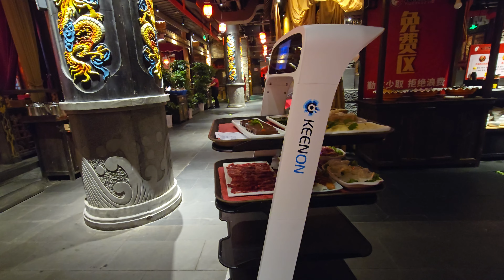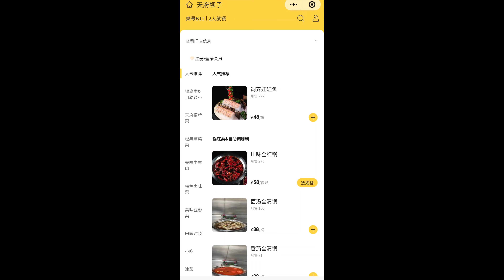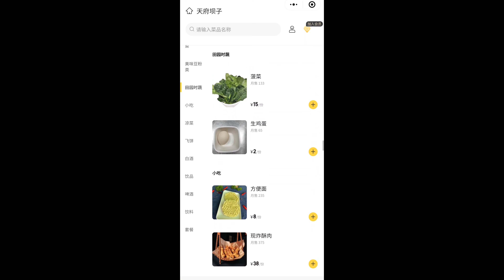深圳東門火鍋 - 天府壩子 , 古風四川火鍋 | 人均不貴 | 晚市表演 | 巨龍打卡位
天府壩子火鍋(深圳店)
東門中路1011號鴻基大廈A座1-2層